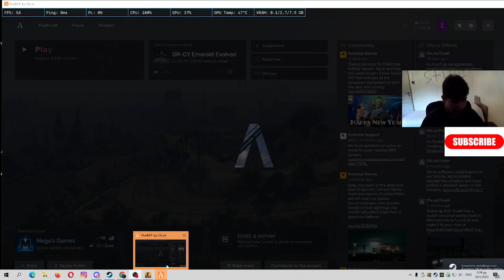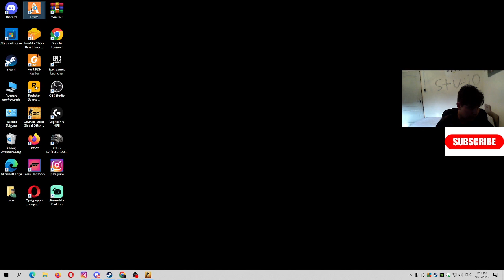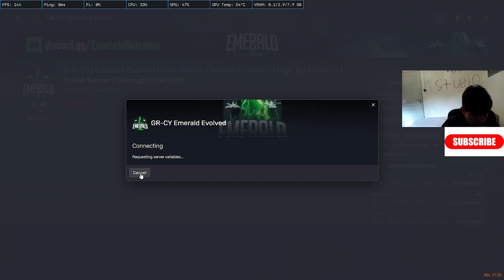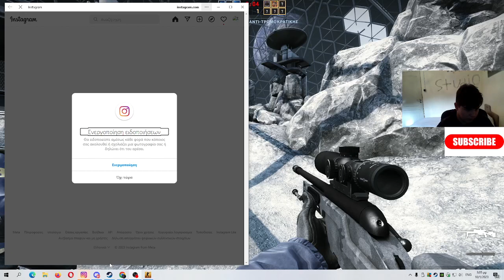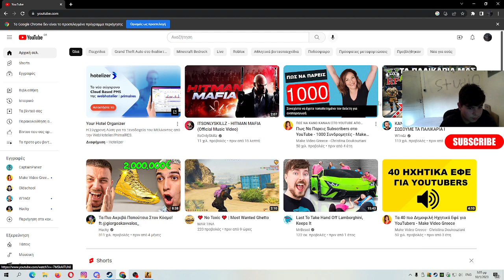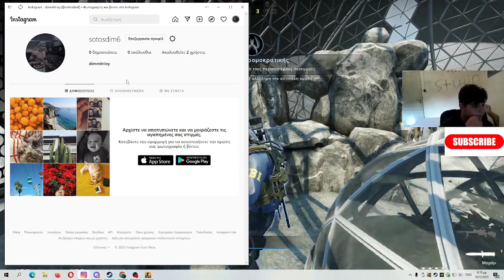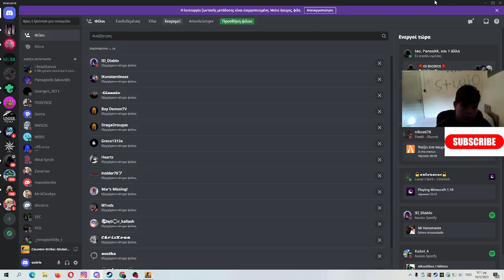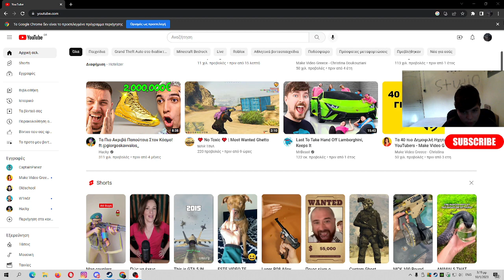cs go xalara video-sotos dim